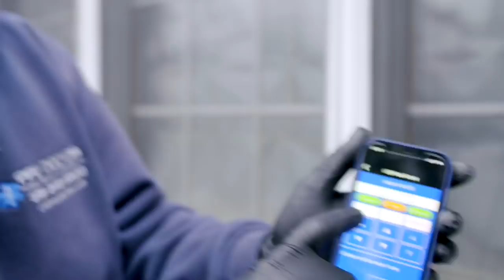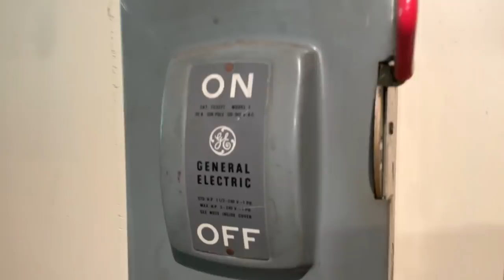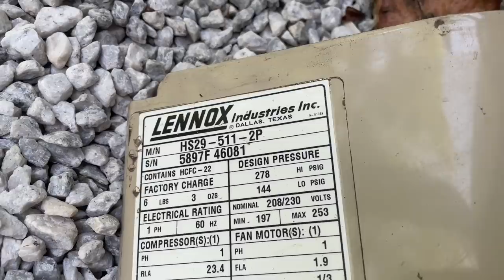House Almost Burnt Down - Luckily Someone Was Home - 50 amp Circuit Breaker Didn’t Trip Condenser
The wiring between the outdoor condenser and the disconnect panel literally melted away and smoke got inside the house. Crazy! The wiring inside the whip DIDN'T trip the breaker!! Why not?

Let me get feedback please.

Merchandise Requests (United States Only):
I ship USPS Priority Mail. Want a shirt or hat?

Free Sticker Requests:
Name
Address